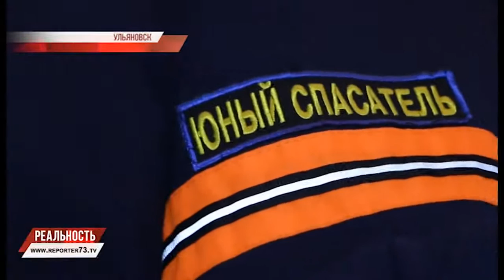В КРЕМЛЬ НА ЁЛКУ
24 декабря Ульяновские ребята традиционно отправляются в столицу на главную елку страны. Побывать в Кремле, увидеть Деда мороза и посетить музеи - об этом мечтают многие мальчишки и девчонки. Общероссийская президентская елка откроется 26 декабря.

На главном новогоднем представлении года ожидают детей из Южной Осетии, Карелии, Приморья, Дальнего Востока, Урала, Нижегородской, Калужской, Тульской и многих других областей. Всего 95 делегаций со всех регионов России общей численностью более 5000 человек.

Ульяновские участники Кремлевской елки уже готовятся к поездке.